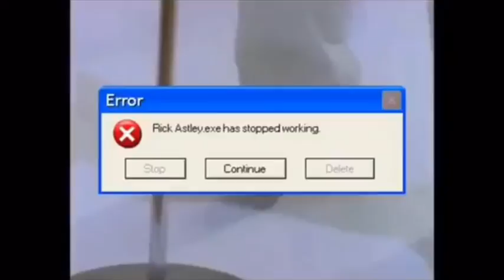A short meme compilation I made for my friends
Ello homies

Turns out it’s much more difficult to post regularly because I have school work, yay.